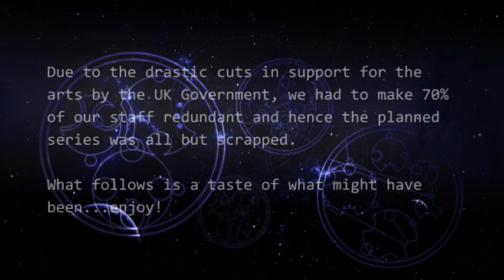Trial of a Time Weasel (Lost in Time)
Back in the Dark Times (e.2015), Doctor WHeasel planned an epic review of the very worst of Doctor Who.  This is all that remains...